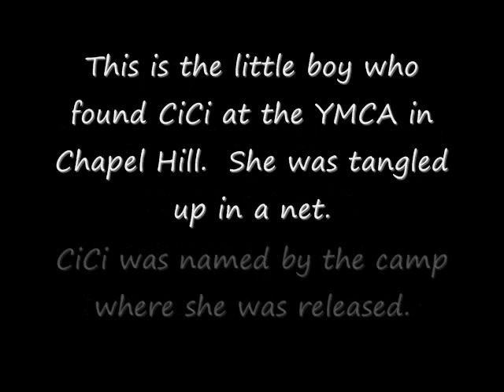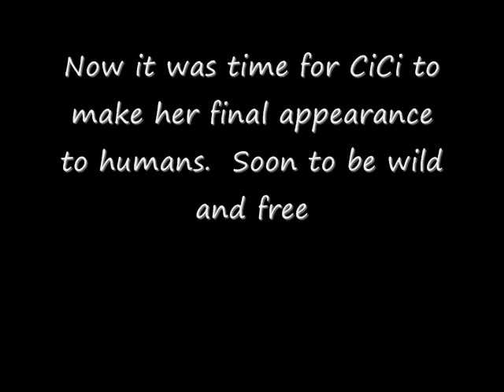Great horned owl release at YMCA camp on 8/18/10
This great horned owl came in as a baby, not able to care for herself.  Working with EWC, we were able to help her grow, condition her and release her back into the wild in front of some fabulous children!